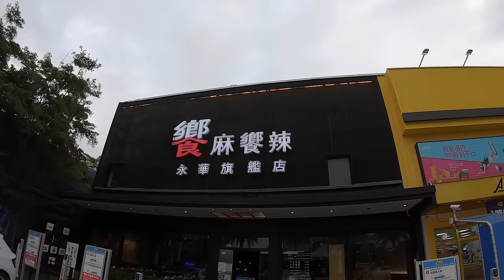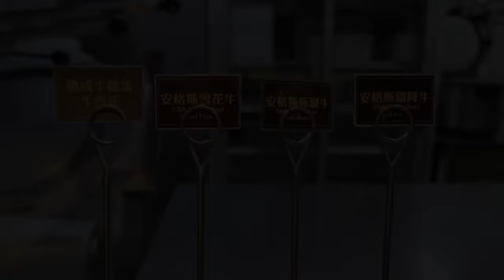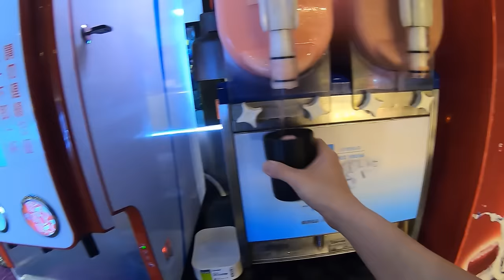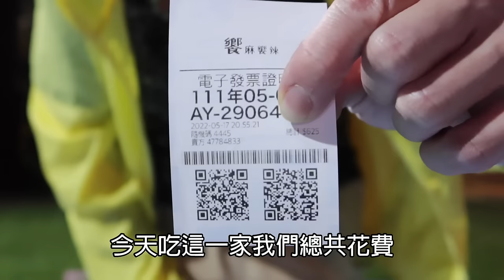晚餐625元的火鍋吃到飽，現撈活蝦 現流海鮮 鮮嫩肉片｜龍虎班｜鮑魚｜台南美食｜邊緣人友善店｜饗麻饗辣｜大食い bigeater｜大胃王養成中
饗麻饗辣 - 台南永華旗艦店
台南市安平區永華路二段35號